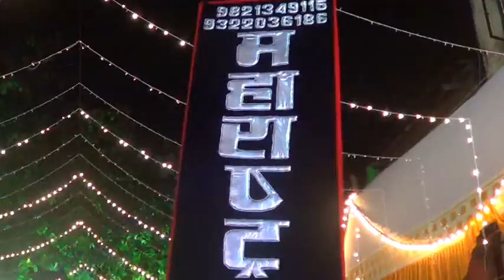NO.1 BRASS BAND IN MUMBAI CONTACT ON 9870045755/9821349115